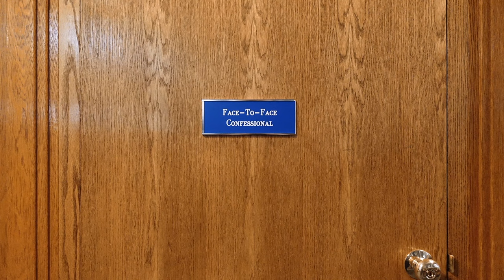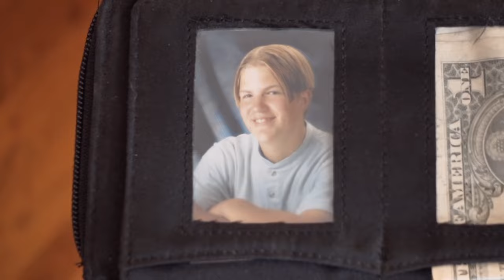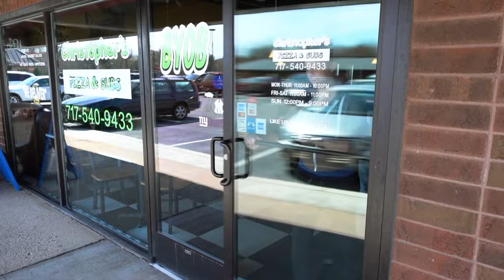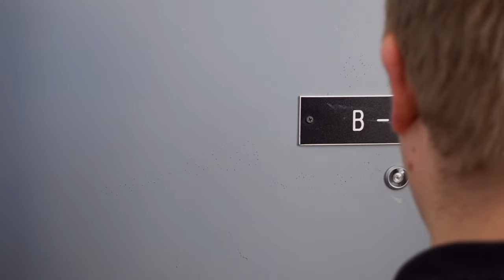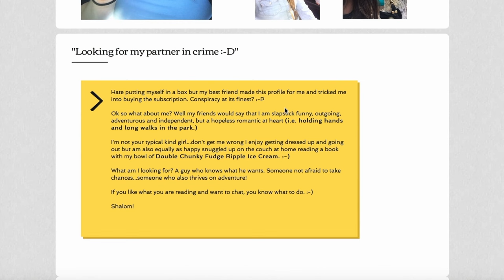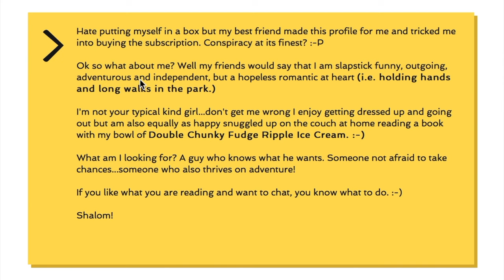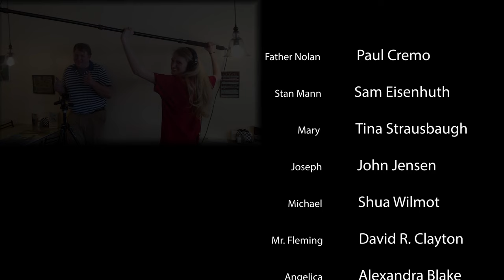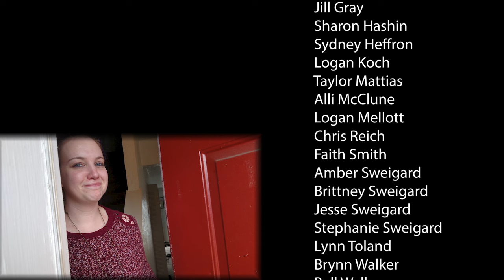Call It in the Air | Faith Based Romantic Comedy | Full Movie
After Patrick and Lana rekindle their faith as friends, Patrick's pursuit of his new feelings for Lana is thwarted by the return of a former love interest, Melissa. Now Patrick is feeling conflicted after being reminded of the promise ring he gave Melissa.

Stars: Matt Thomsen, Leana Rupp, Anna Copp
Directed by Brian Verchick

Imagine a meet cute, that turns into a whirlwind romance, fraught with hurdles that the true lovers conquer along the way. Romantic Comedies provide a sweet and fun look at two people falling in love, and all the hijinks that ensue. We have great hidden treasures that you will fall in love with, all free here on Stash Movies.